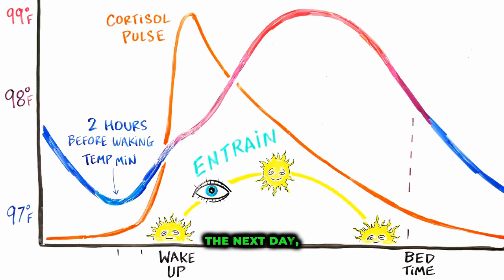Unlocking the Thermostat of Success: Andrew Huberman Explores Temperature with a Goggins Surprise!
Join neuroscientist Andrew Huberman on a captivating exploration of the body's thermostat—temperature—and its profound impact on our physiology and performance. But hold on tight! Experience an unexpected twist as David Goggins makes a surprise appearance, infusing the conversation with his trademark motivation and grit. Together, they decode the secrets of thermal regulation, resilience, and peak performance, offering practical strategies to optimize your body and mind. Get ready to embrace the heat and ignite your potential in this dynamic fusion of science and inspiration. Tune in now and elevate your understanding of temperature dynamics with insights that will leave you fired up and ready to conquer any challenge! 🔥💪